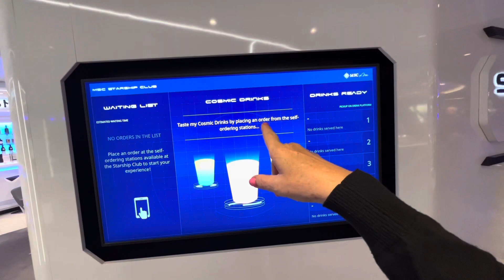🔴 РОБОТИЗАЦИЯ в КРУИЗЕ 🔴 ПРИКОЛЬНЫЙ БАРМЕН РОБОТ круиз по ЕВРОПЕ 14.11.2022